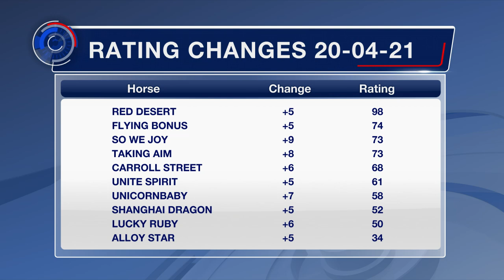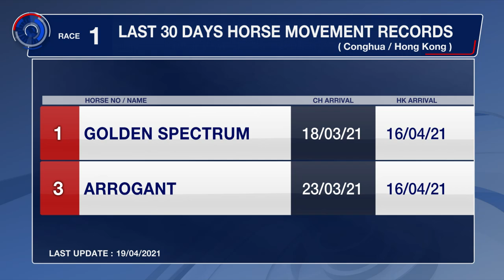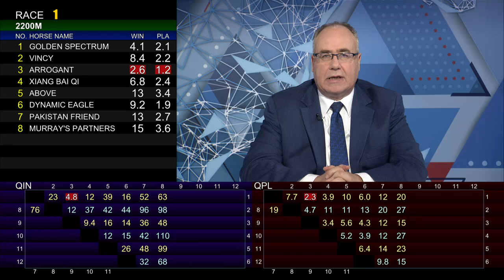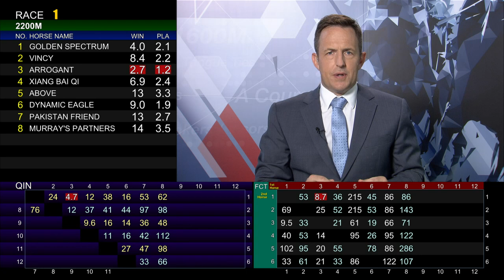[Racing To Win] 20/21 #65 Happy Valley – R1 (21 April)